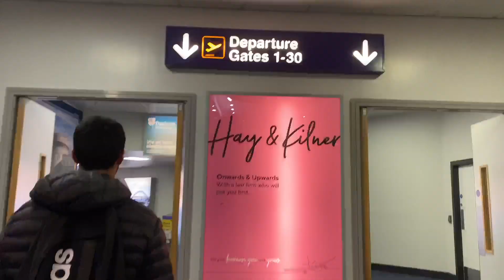NEW MAGIC BALL Leads to UNEXPECTED CASH at Junior Irish Open 2023 | PeeWee To PBA #9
A heartfelt thank you to ProBowl for their unwavering support. For premium bowling equipment that elevates your game, be sure to visit their website.